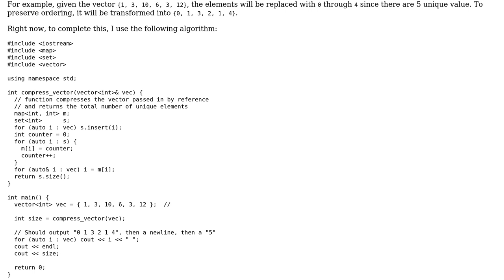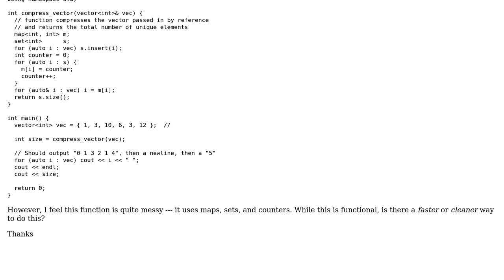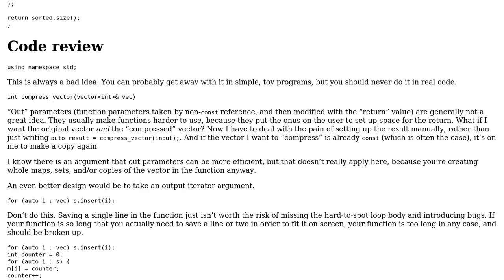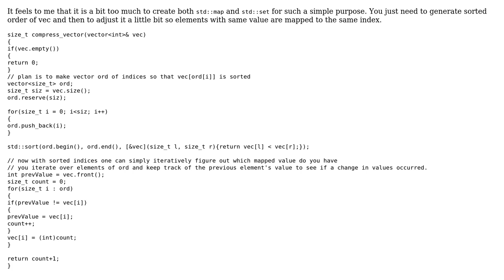Code Review: Compressing a vector into a specific range (2 Solutions!!)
Code Review: Compressing a vector into a specific range

With thanks & praise to God, and with thanks to the many people who have made this project possible! | Content (except music & images) licensed under CC BY-SA | Music | Images & others | With thanks to user Mike Smith user L. F. user indi user ALX23z and the Stack Exchange Network Trademarks are property of their respective owners. You are responsible for your own actions.